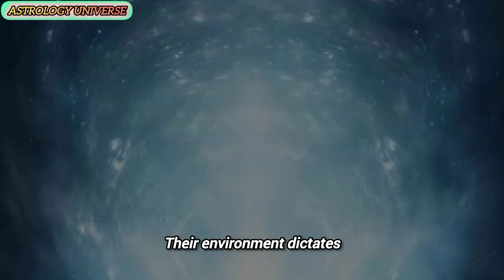Libra People | Personality Traits of Libra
aquarius, pisces, aries, taurus, gemini, cancer, leo, virgo, libra, scorpio, sagittarius,
capricorn

Your Queries.
most dangerous zodiac signs shorts zodiac signs tiktok
trending
astrologer willfred saldanha
astrologer vinayak
astrologerwillfredsaldanha
astrovinayak
animation meme
ytshorts
comment yours
zodiac signs tiktok most likely to
who most likely zodiac signs
zodiac signs most likely to
most likely to zodiac signs
who is most likely to zodiac signs
whos most likely to zodiac signs
zodiac signs tiktok compilation
who more likely to
who's most likely zodiac sign
who's most likely zodiac signs
youtube shorts
astrology
scorpion
vinayak astrologer
zodiac fight
viral video
astrologervinayaks
daily horoscope
who's most likely to be
astrology universe
astrologyuniverse
aquarius tarot